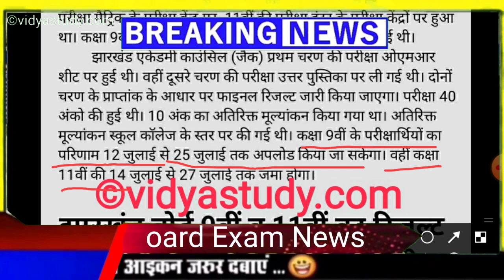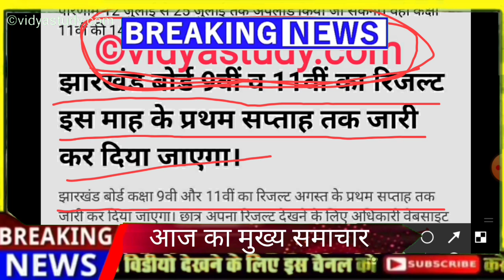jac board exam 2022 news today | JAC class 11 result 2022 | jac 11th | JAC 8th 9th 11th result 2022